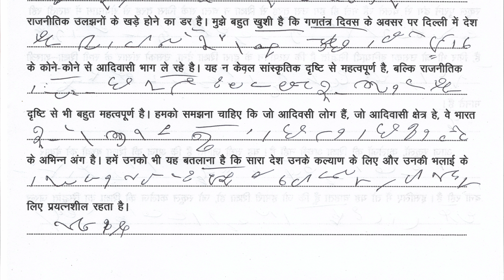ssc steno cisf asi steno stenographer dictation hindi upsi steno shorthand 80wpm rsmssb #100